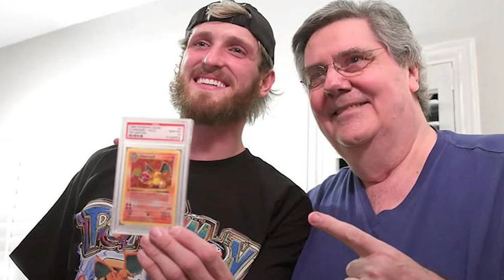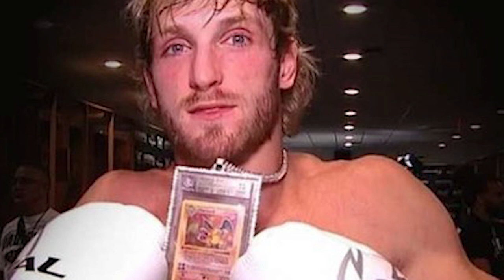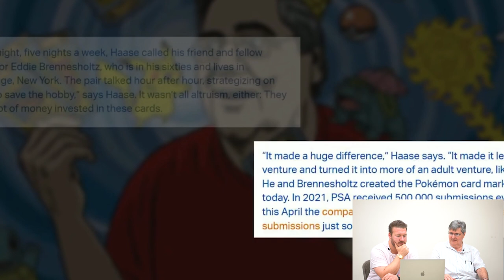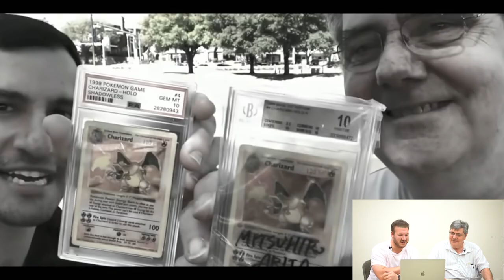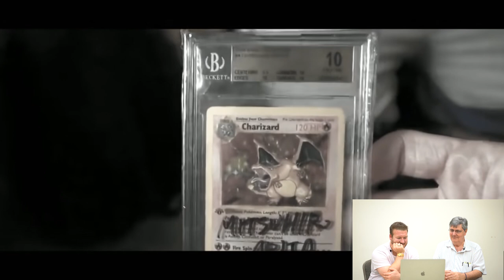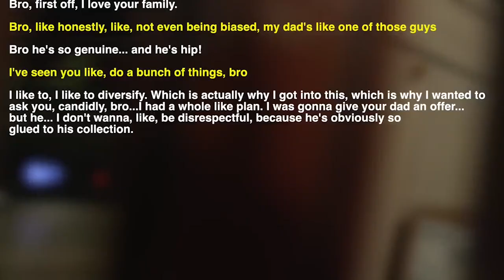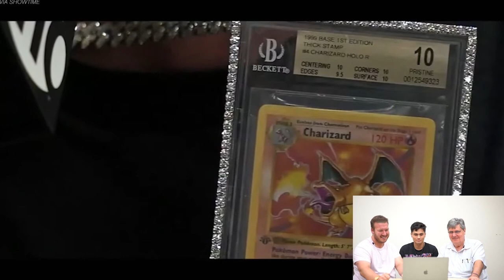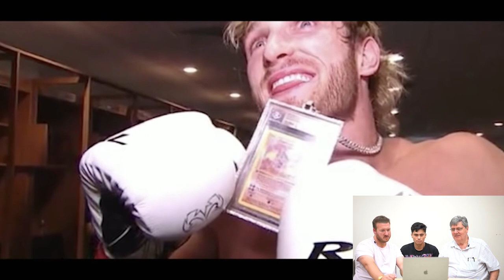Revealing the truth behind Logan Paul's BGS 10 Charizard Card Ft. Gary King Pokemon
Revealing the truth behind Logan Paul's BGA 10 Charizard Card Ft. Gary King Pokemon

Gary King Pokemon joined us today for an exclusive interview and reaction! And just wait.. he also reacted to MrBeast...but yall have to wait for that one!

But today - this video is truly special... in the past we speculated about just how Logan paul popped up with the 3rd BGA 10 Charizard in the world. this is incredibly rare and we were all shocked. including the King Of Pokemon himself...

Well today the answer is finally revealed... and i had my guesses in the mix! And shoutout to Gary's son, Prince Pokemon for joining this mix! I cant thank them enough for joining me today and being such nice and genuine human beings!